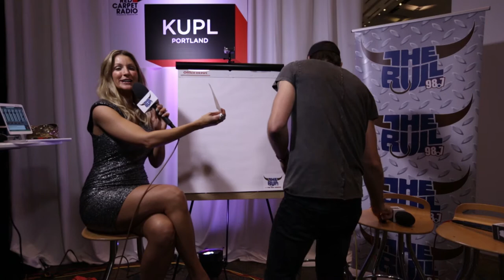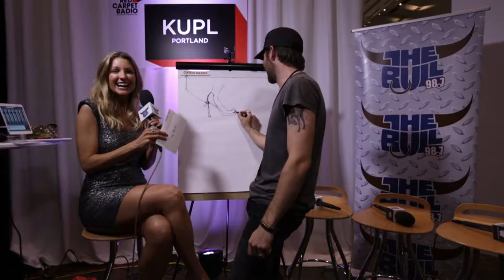50th Annual ACMs with Canaan Smith